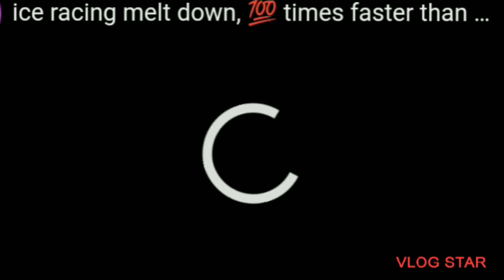ice racing melt down, 💯 times faster than normal!